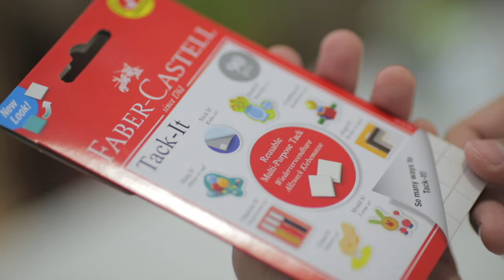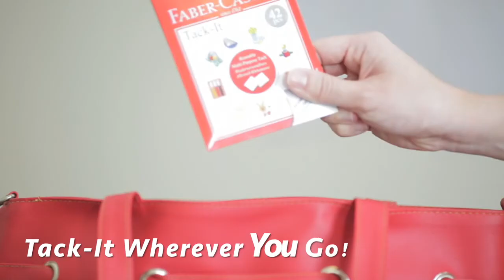Life Hacks using Faber-Castell Tack-It!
Here are the creative uses of Faber-Castell Tack-It.

Check out these tips to spruce up your home or office and make your life easier! 😋👌💯